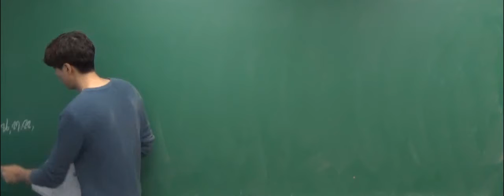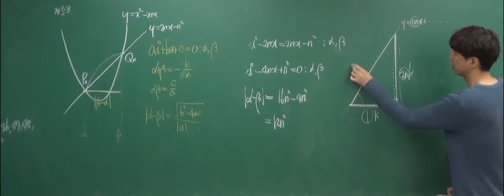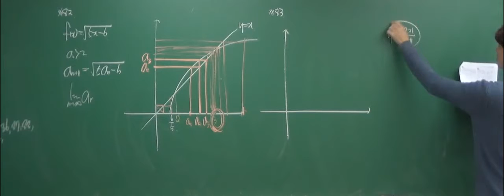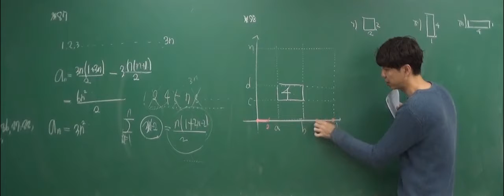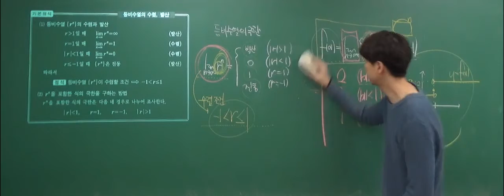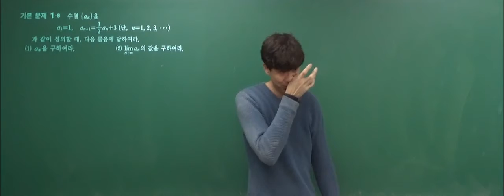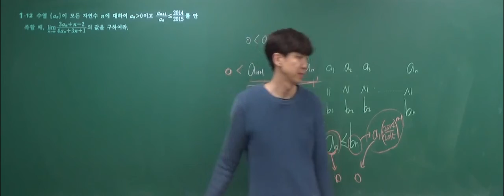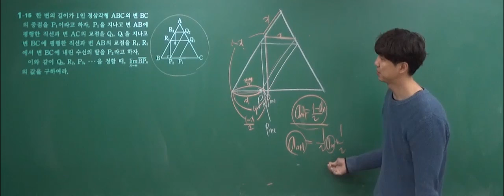미적분1 2강 등비수열의 극한